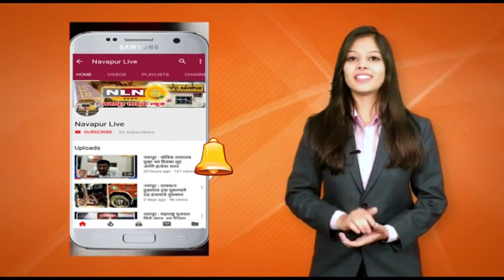आ.आमश्या पाडवी यांनी विधानसभेत उठवला आवाज ?